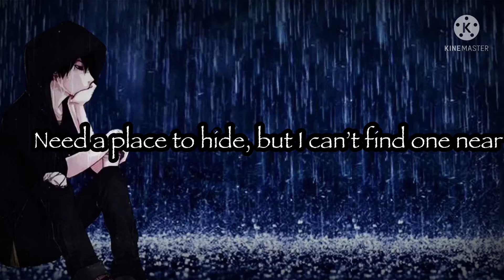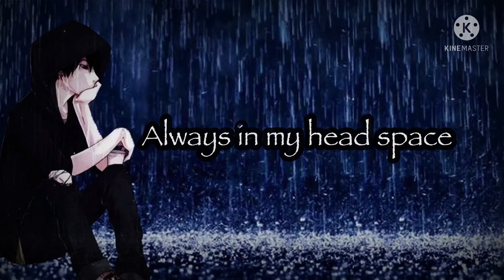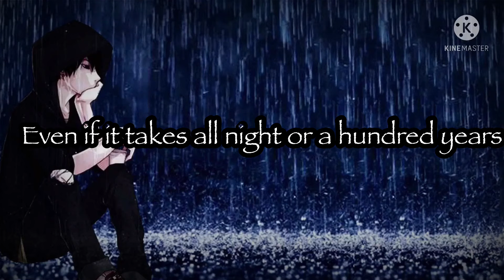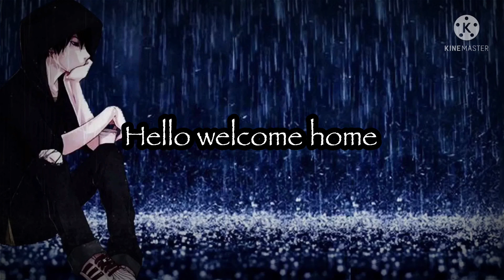•Nightcore - lovely {billie Eilish & khalid}[lyrics]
Hai this video probably won’t be noticed but ok 👌
And I’m taking requests in the comments below
Roblox: Xxcoco1920xX
Lyrics:

Whoa, yeah
Yeah, ah
Whoa, whoa